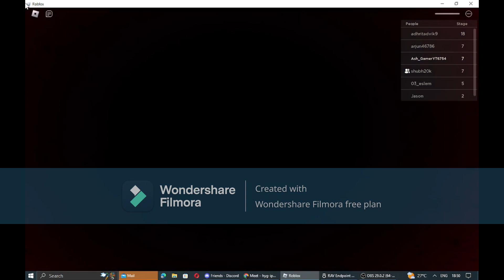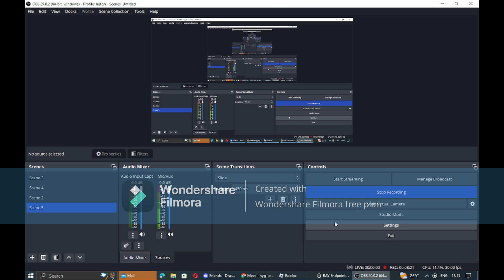Escaping The Doctor Obby in Roblox